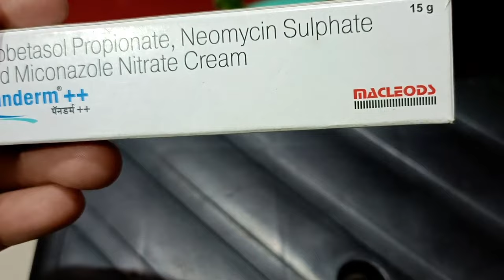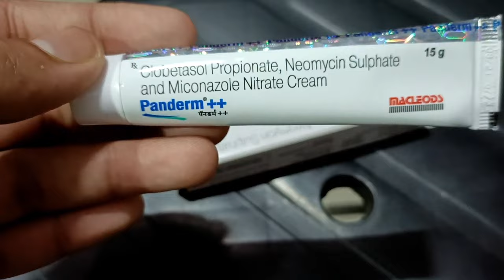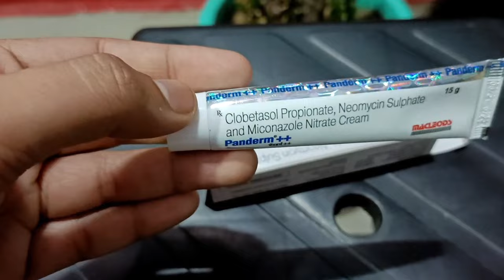Panderm Plus Cream Review 2023 In Hindi | Panderm Plus Cream Results, Benefits, Uses, Price Info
hello Dosto aaj ki is video mein main aapko bataunga penderm plus cream ka review aur aap ko bataunga penderm plus cream ke fayde penderm plus cream ke nuksan aur aap ko bataunga ke penderm plus cream ko kaise use karte hain penderm plus cream ka price kya hai penderm plus cream ki full information aaj ki is video main aapko dunga to is video ko aap pura dekhna last Tak
panderm Plus Cream Results
panderm Plus Cream price
panderm Plus Cream how to use
panderm Plus Cream side effects
how to use panderm Plus Cream
पेनडर्म प्लस क्रीम के साइड इफेक्ट से कैसे बचे
पेनडर्म प्लस क्रीम कैसे इस्तेमाल करें